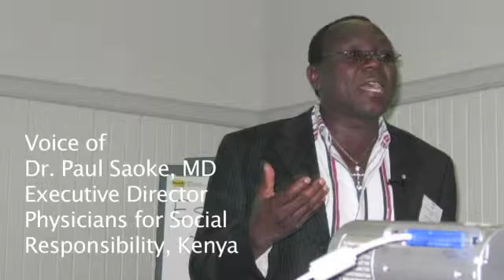Sustainable Malaria Control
Malaria kills a child every 30 seconds, with over 90 per cent of the deaths occurring in sub-Saharan Africa. he global community is finally responding to the problem of malaria. After years of neglect, new resources are pouring into Africa to distribute bednets and provide better health care for malaria victims. However, communities and health professionals in Africa are concerned about one of the more controversial malaria control tools - spraying the infamous pesticide DDT inside peoples homes. In the 1970s DDT was phased out in many countries due to concerns for human health and the environment.